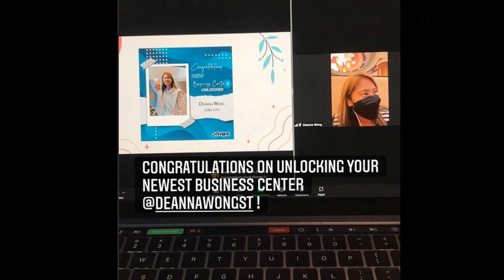Deanna - ChocoMucho ComeBack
Deanna Wong is a very good volleyball player who gives happiness and inspirations
to everyone.

Please support and follow :
Deanna Wong Twitter and IG: @deannawongst
Kat Tolentino IG: @katrinamaetolentino
Maddie Madayag IG: @maddie7madayag